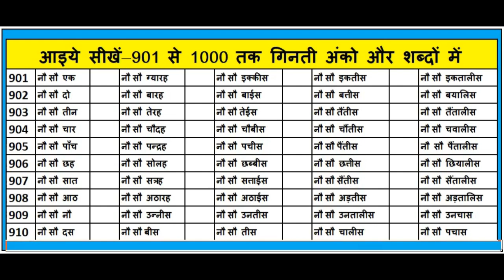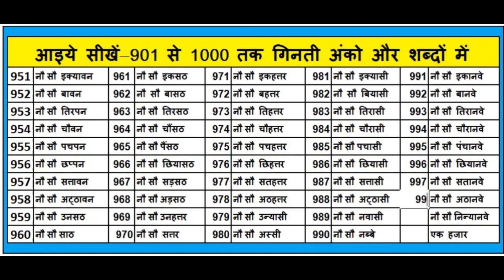901 To 1000 Hindi Ginti || Hindi Numbers || 901 से 1000 तक हिंदी गिनती || Kids Number With Voice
901 To 1000 Hindi Ginti || Hindi Numbers || 901 से 1000 तक हिंदी गिनती || Kids Number With Voice